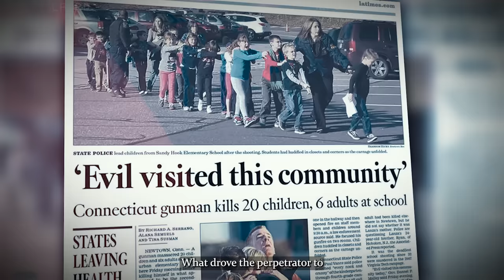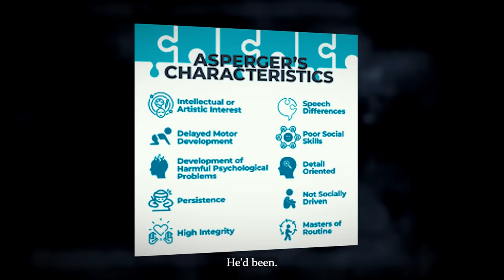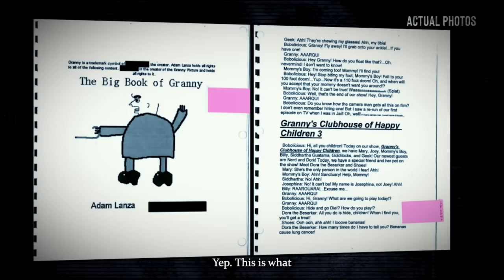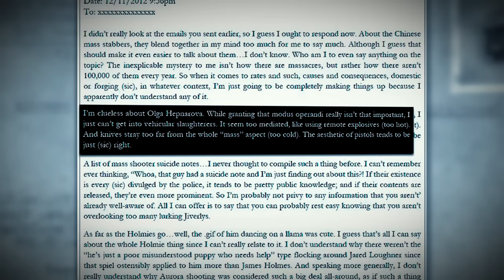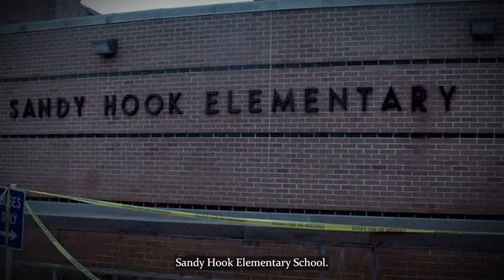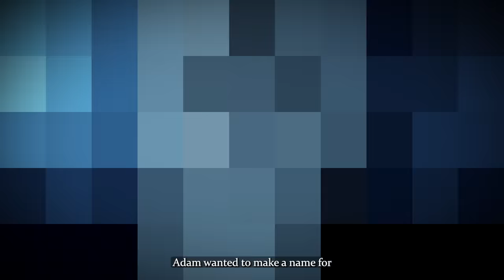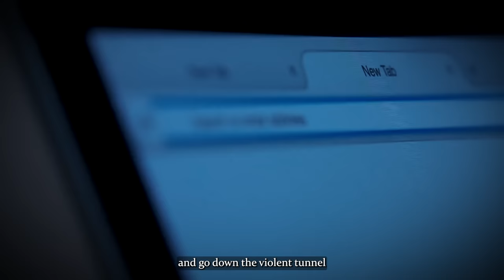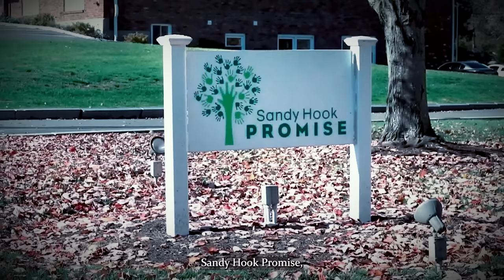The Twisted Boy Who Killed His Mom & Then 20 Children For Fun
Whenever Adam had issues, his mother didn’t want to acknowledge them, but also would avoid taking the advice of the professionals who were giving her the information that really she needed.]

This is Adam Lanza. On December 14, 2012, he grabbed a rifle from his home and shot 27 people, including his own mother.

Mass shooter cases can be pretty shocking – what drove the perpetrator to commit such an atrocity? What happened to them when they were children? And all the “hows” and “why's.

But what if I told you Adam Lanza’s massacre could have been prevented?